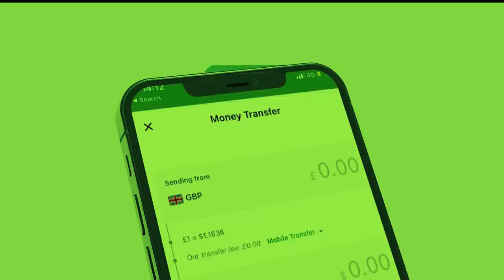Xog Beesha jamac Siyaad oo Garab siiyey Ciidanka Somaliland Jidka oog ilaa laascanod? Jabkii huwanta